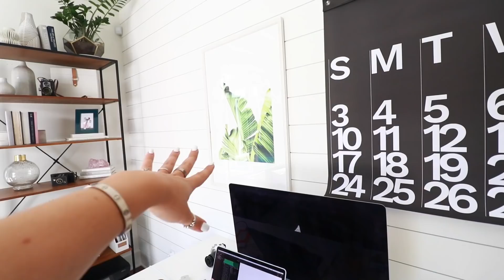SUMMER URBAN OUTFITTERS HAUL!!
It's officially Summer so you know an Urban Outfitters haul was coming haha Did you guys enjoy seeing everything I got? What's your fav clothing brand? xo -Alisha